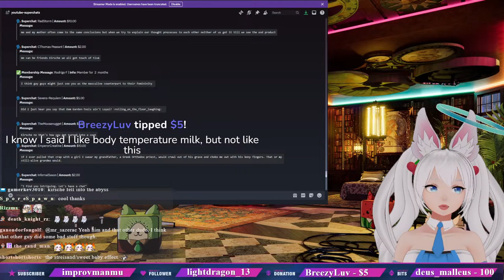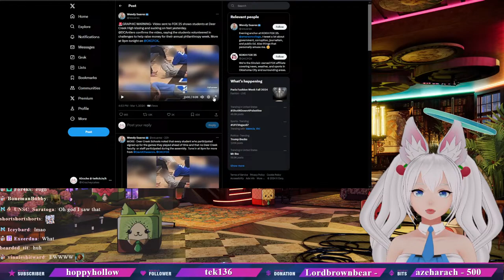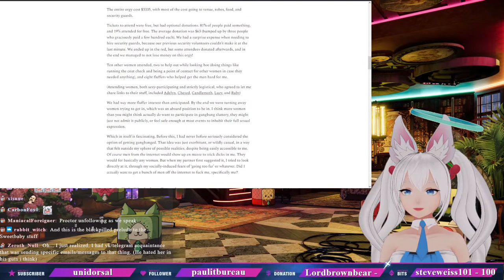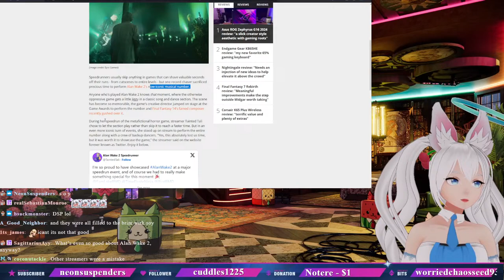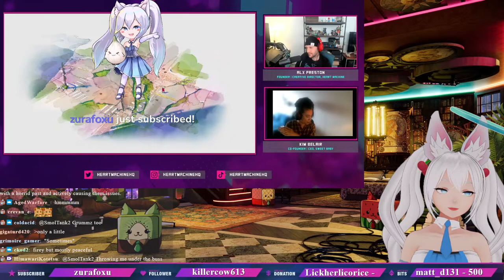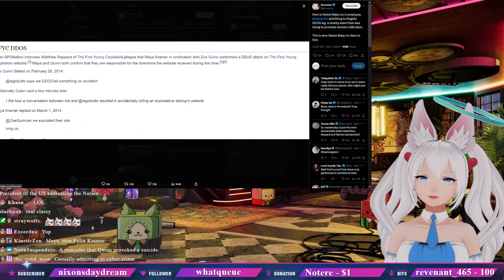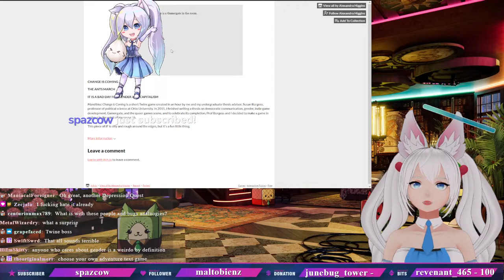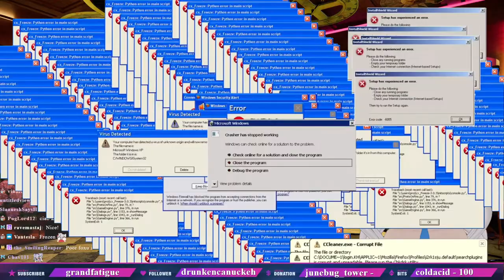Ta~dai~ma~! It's time for mindbreaking and peering into my crystal ball (つ✧ω✧)つ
~~~Rules~~~
~If politics get brought up, stay civil to one another
~Do not joke about your age
~Do not mention other streamer's live content happening in my chat
~Do not be a jerk my duder

~~~Credits~~~

BG